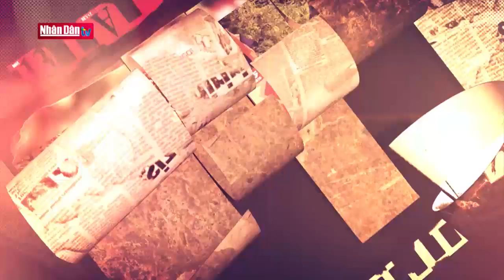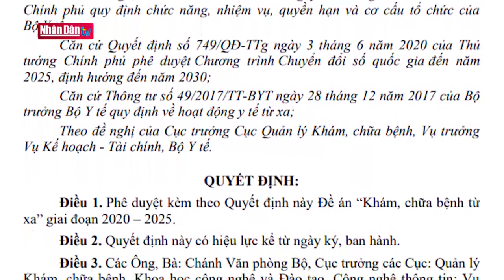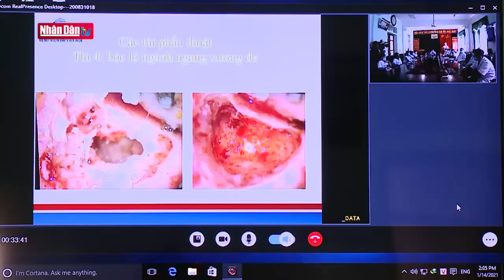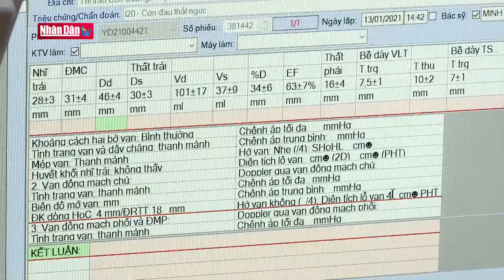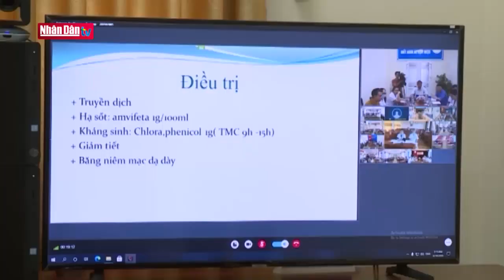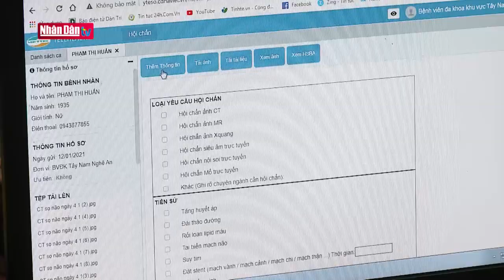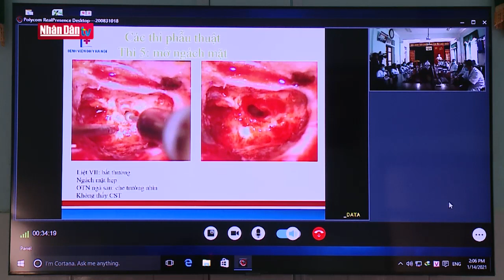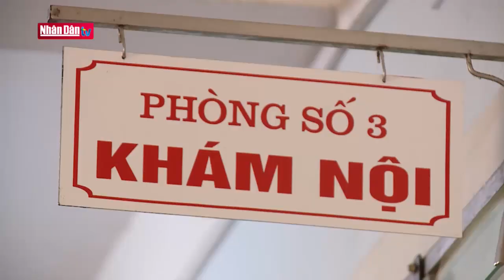Hướng tới bệnh viện không khoảng cách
Hướng tới bệnh viện không khoảng cách | Truyền Hình Nhân Dân
1. Dự Báo Thời Tiết Hôm Nay